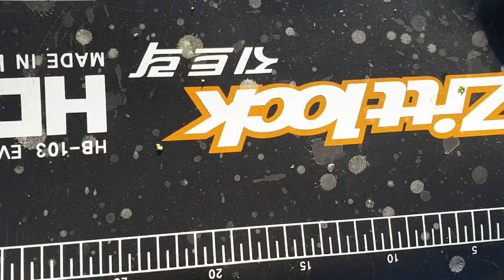2020년 1월 12일